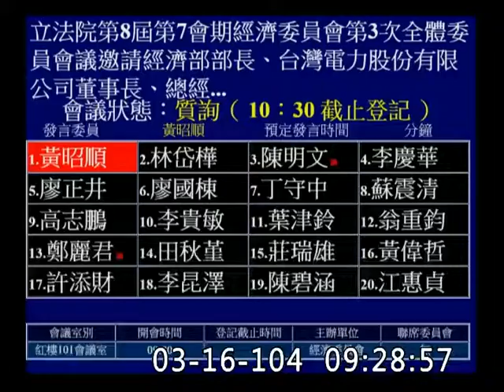黃昭順-經濟委員會質詢-20150316_jx23585858